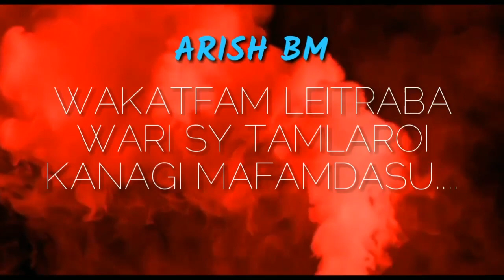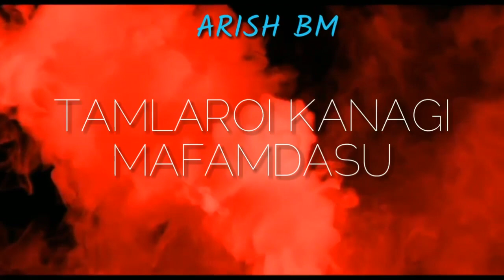Arish bm_WAKATFAM LEITRABA ft. Dj Deaviel //Official Mp3 Lyrics 2018//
Thanks Wa-eed YG for making the lyrics video..